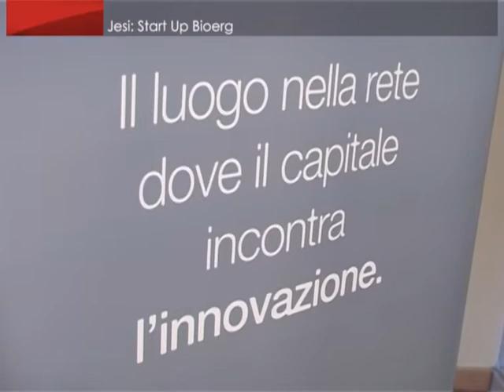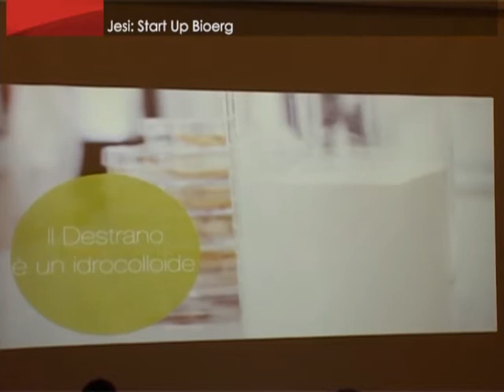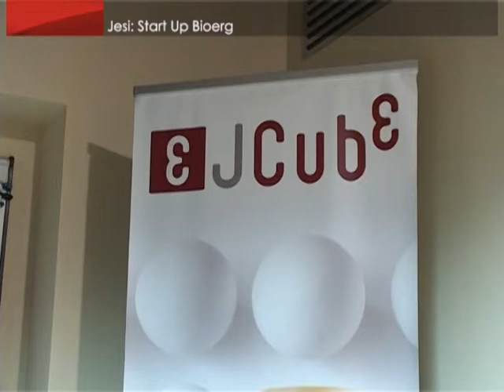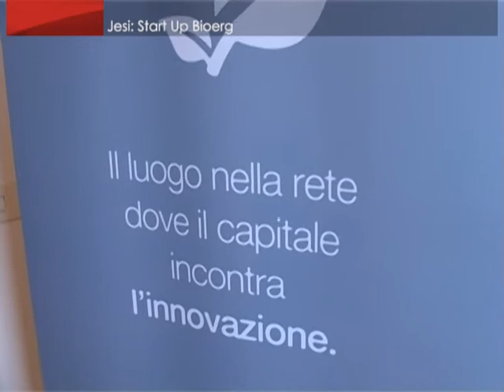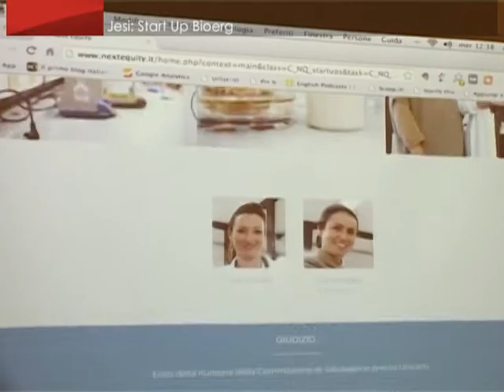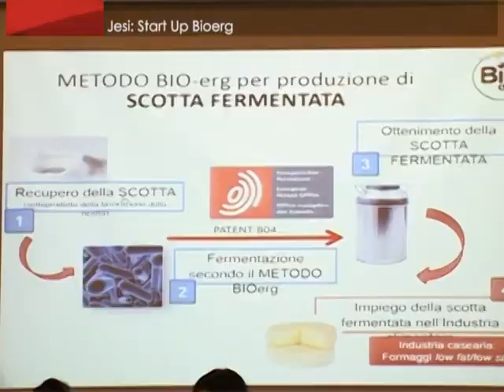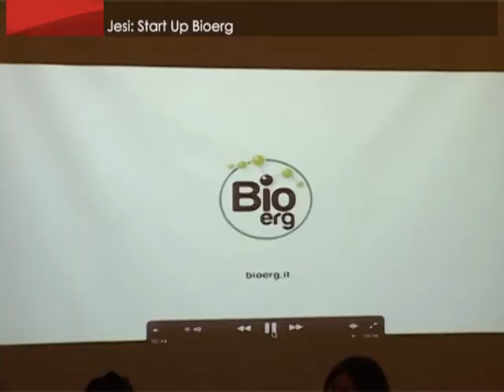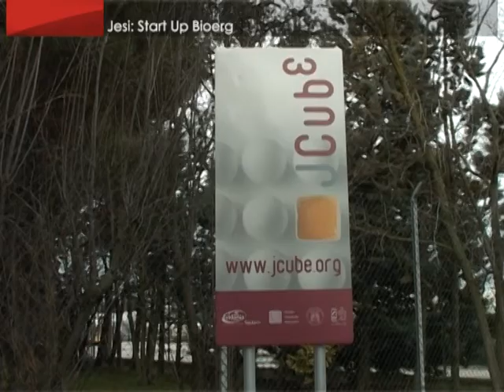ON AIR_ Jesi: Start Up Bioerg 26/2/2015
Bioerg è un'idea innovativa di due giovani talenti, la biologa Giulia Cinti e la dottoressa in economia d'impresa Alessandra Micozzi...